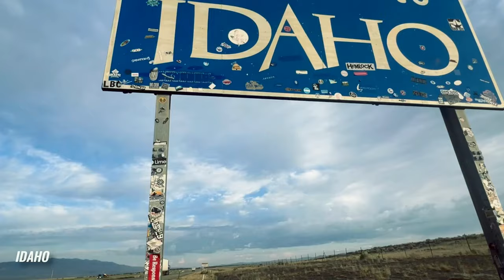Exploring Shoshone Falls: The Niagara of the West with Vancity Adventure!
Vancity Adventure takes you to the incredible Shoshone Falls, Idaho's own “Niagara of the West”! Follow along as we capture the roaring 212-foot waterfall and share the best tips for exploring this stunning natural wonder on the Snake River. From the top viewpoints to the best photo angles, we'll help you get the most out of your visit. Join us for an epic adventure and discover why Shoshone Falls is an unforgettable spot in the heart of Idaho!